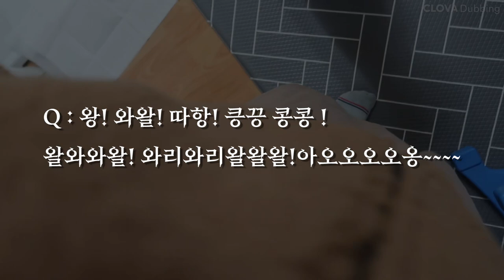장땅콩의 첫번째 Q&A 모든걸 대답해드리겠어요 ~